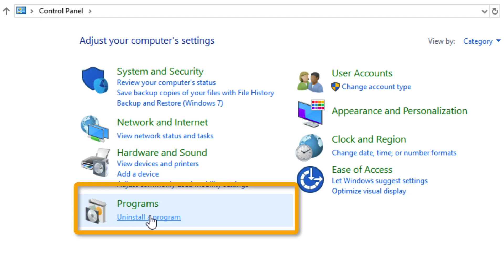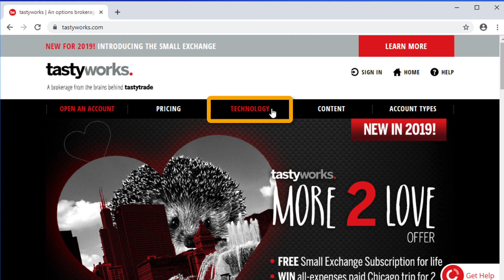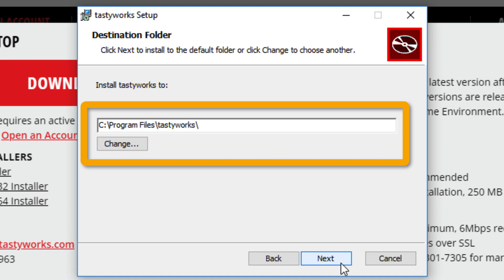Updating to tastyworks desktop version 1.x (PC)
tastyworks, Inc. is a registered broker-dealer. It is not, nor is intended to be, trading or investment advice or a recommendation that any investment strategy is suitable for any person.